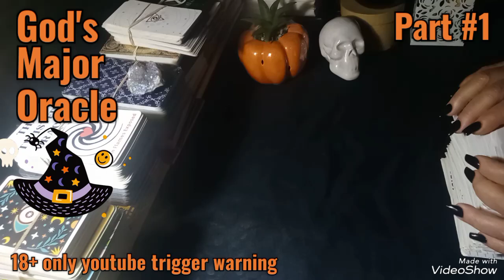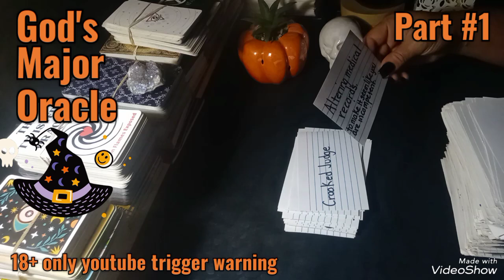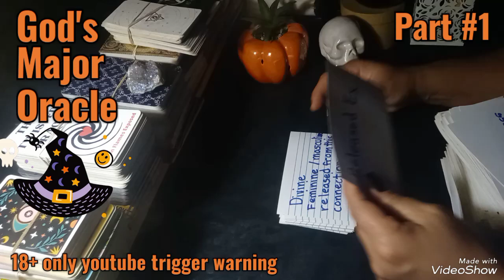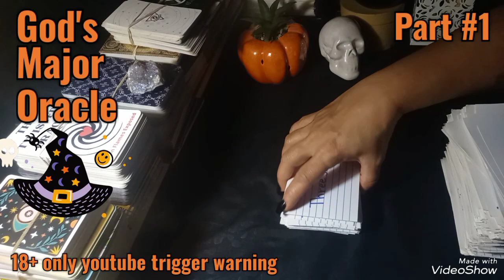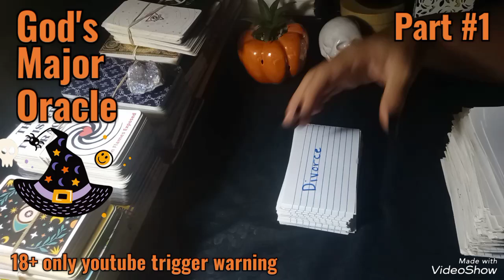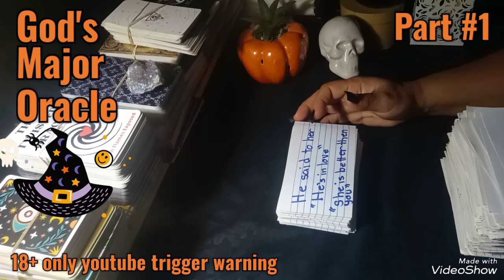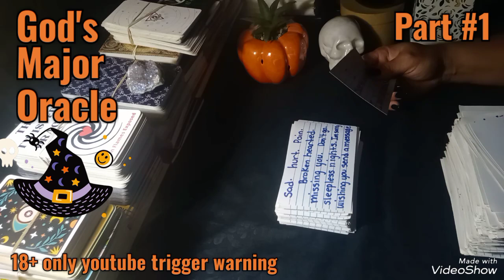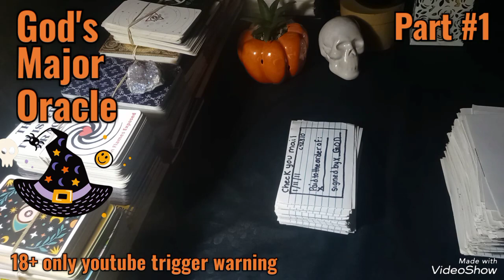🎃 Your Ex wasnt your only problem or heartbreak Be careful cardreading part1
There is a War going on.

🎵🎴Im a music reader.
Be careful someone wants you stuck DM / DF

 appreciated,
And will go back into the channel.

How to get into heaven.